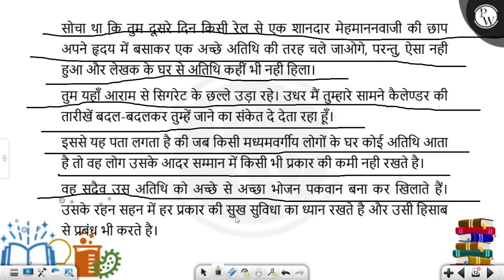'अंदर ही अंदर कहीं मेरा बटुआ काँप गया' प्रस्तुत वाक्य से एक मध्यमवर्गीय व्यक्ति की आर्थिक स्थिति....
'अंदर ही अंदर कहीं मेरा बटुआ काँप गया' प्रस्तुत वाक्य से एक मध्यमवर्गीय व्यक्ति की आर्थिक स्थिति का पता लगता है। स्पष्ट कीजिए।